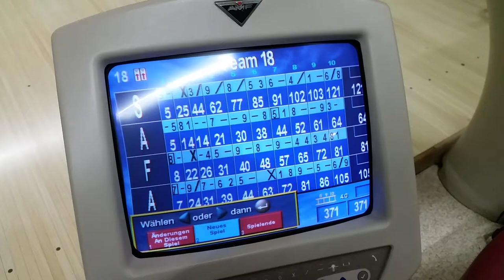VLOG Nummer 4: Bowling Massaker in Hamburg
Lets Multi Play beim Bowling.

VLOG Nr. 4 .. Vielleicht folgen in Zukunft weitere .. Man darf gespannt sein.

Videoempfehlung: "PLAYERUNKNOWN'S BATTLEGROUNDS: Highlights | Kills | Crashes"